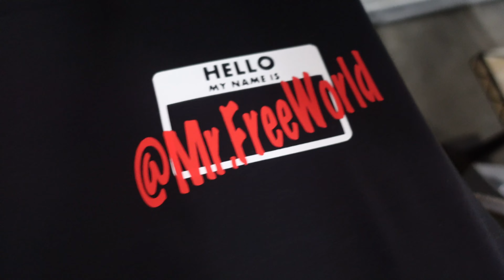3 Simple Steps to Make YOUR OWN CLOTHES!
GET YOUR MACHINES NOW!

On Today's Episode:

If you're looking to learn how to make your own clothes, using a heat press and vinyl is a fun and easy way to get started. In this video, @mr.freeworld takes you through the step-by-step process of creating your own custom apparel, even if you're a complete beginner.

We'll dive into how to make your own clothes using a heat press and vinyl. We'll show you how to choose the right type of vinyl for your project and right type of vinyl cutter to create your design. We'll also demonstrate how to use a heat press to apply the vinyl to your fabric, ensuring a tailor professional-looking finish.

Whether you're interested in making your own t-shirts, hats, bags, or more, this video will give you the skills and confidence to make your own clothes from start to finish. Follow these simple steps and you'll be creating your own custom apparel in no time!